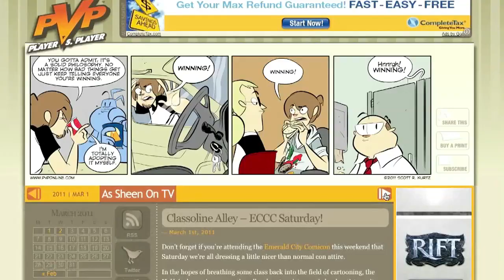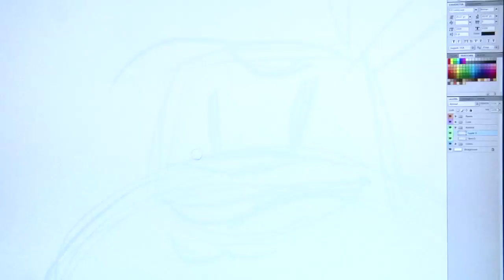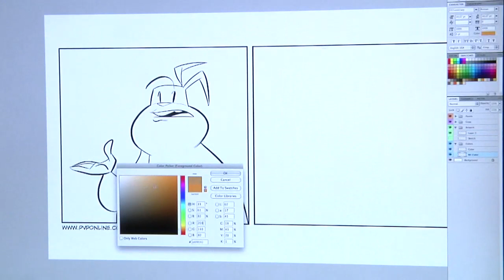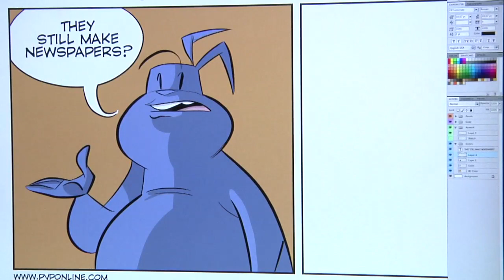Scott Kurtz | Comics in the digital age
Seattle web-comic cartoonist Scott Kurtz discusses how the comics industry is changing in the era of new media.